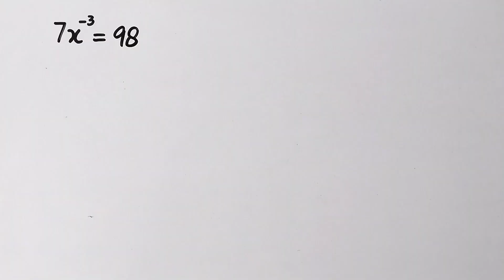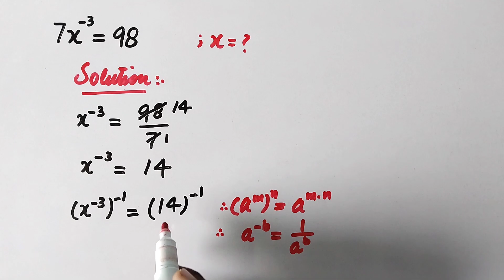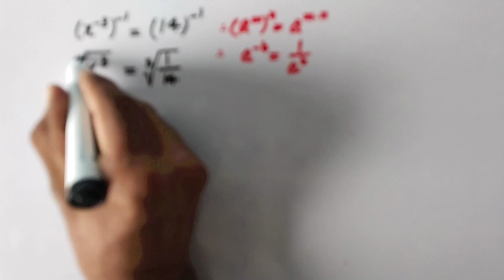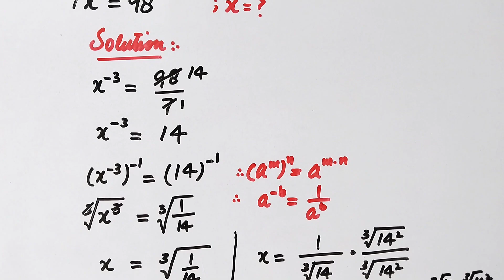Solving a Nice Exponential Equation || Math Olympiad || Explored Maths